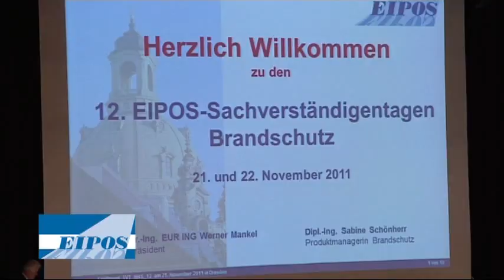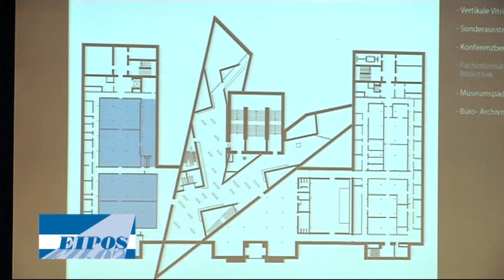12. EIPOS Brandschutztage Dresden